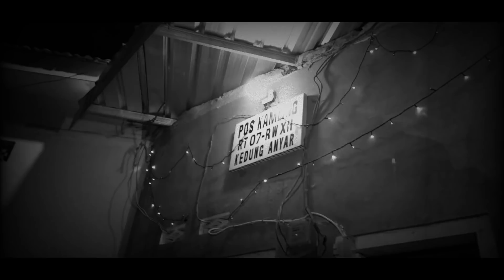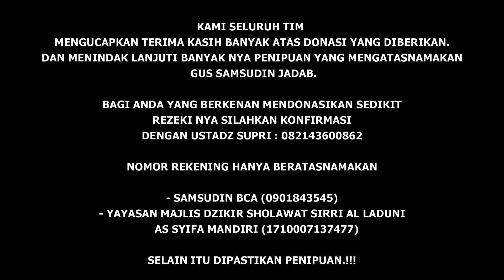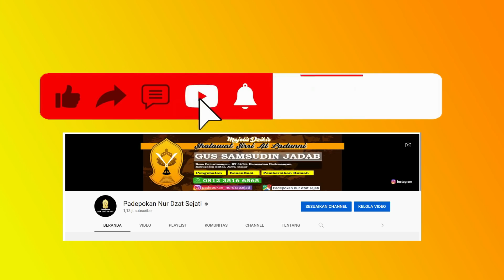hantu syukur radio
WARNING!